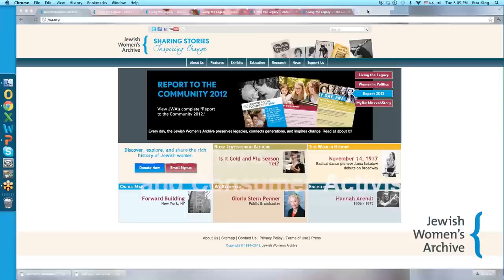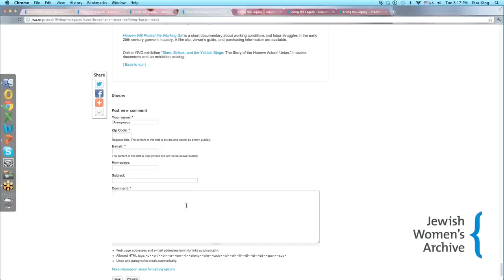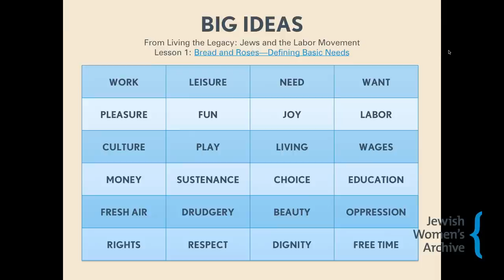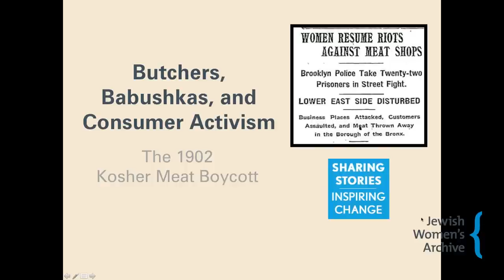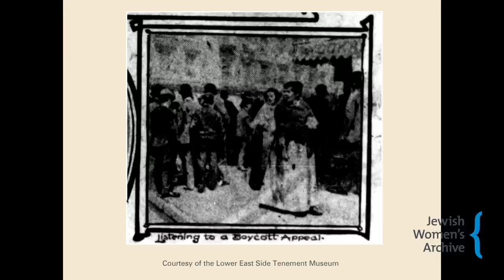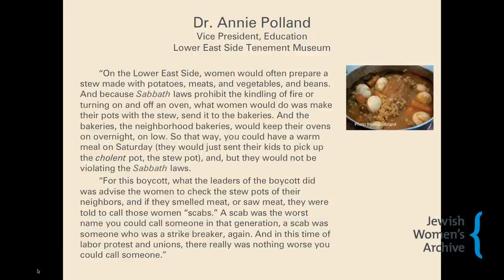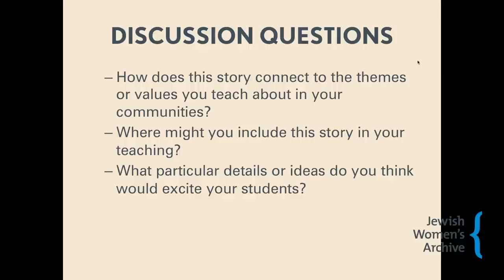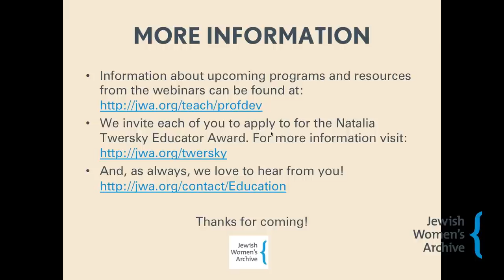Butchers, Babushkas, and Consumer Activism: the 1902 Kosher Meat Boycott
Dr. Judith Rosenbaum, Director of Public History, and Etta King, Education Program Manager, led the inaugural program in the Jewish Women's Archive's Sharing Stories/Inspiring Change webinar series.

The topic of our first webinar was the 1902 Kosher Meat Boycott in New York City. Attendees learned about the boycott, took part in a discussion of how consumer activism relates to Jewish values, and participated as JWA staff members modeled part of the brand new Labor Movement material in Living the Legacy: A Jewish Social Justice Education Project.

This is the recording from the webinar held on Tuesday, November 13, 2012 at 8pm.